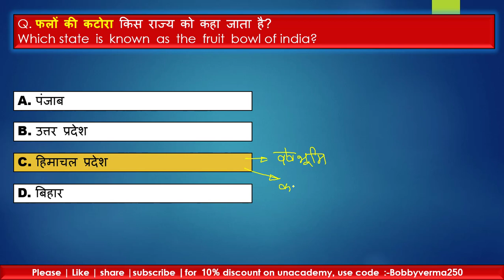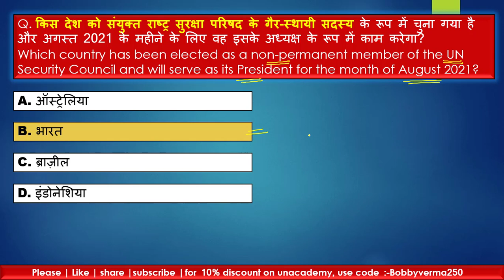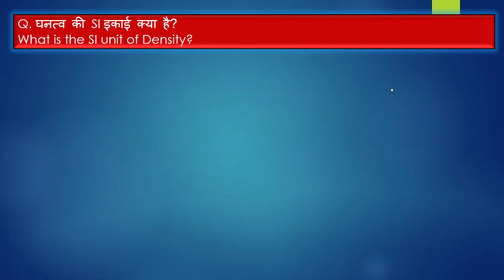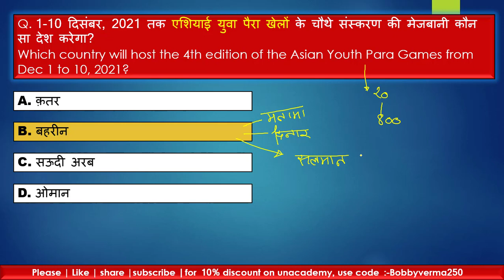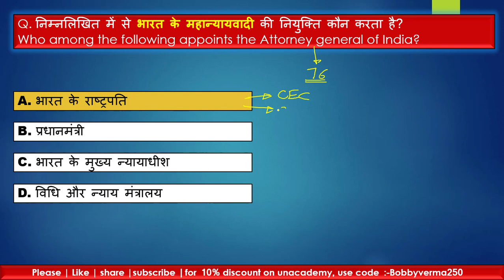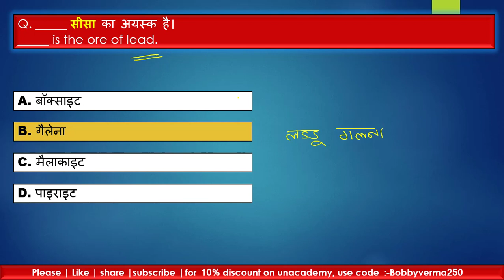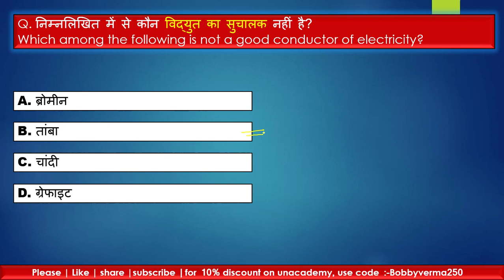NTPC and Group D GK questions | General knowledge quest | Samanya Vigyan | GENERAL SCIENCE Questions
Hi
smart study cell
Daily Live GK test in Hindi. This channel  Smart study Cell SSC is for the student who is preparing for a competitive exam and here only study-related videos are uploaded. In this channel, I cover these topics, daily LIve gk video. important general knowledge questions, most expected general questions, and previous year questions,महत्वपूर्ण सामान्य  ज्ञान प्रश्न,महत्वपूर्ण सामान्य  विज्ञानं प्रश्न, and these questions are very important for competitive exams and these gk questions I given with gk tricks. so if you are preparing for any of this exam RRB, SSC, BANK, states exam, police exam, this channel becomes very helpful for you. if my videos are helping to achieve your goals then please subscribe to my channel smart study cell

And these gk or general knowledge questions are in bilingual in Hindi and English both languages
and in this general knowledge questions, I had a cover previous year general knowledge questions of ancient history, medieval history , modern history, world geography, Indian geography Polity, Economics Current affairs questions of 2023, Awards and Prize Related Questions  and all these are most expected questions
and for covering these महत्वपूर्ण सामान्य  ज्ञान और सामान्य  विज्ञानं प्रशन  i take daily live  GK test of these questions